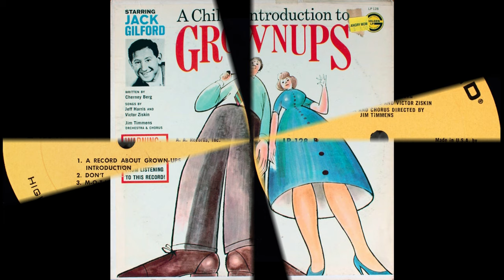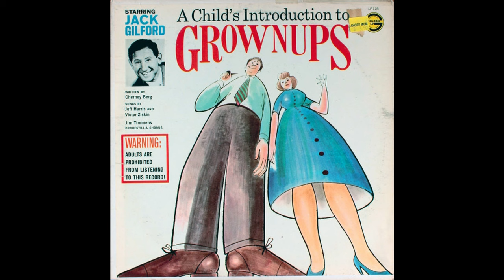Daddy Loves to Help You Build - sung by Jack Gilford - Golden Records 1964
a/k/a Your Daddy Loves To Help You Build Things
from the LP "A Child's Introduction to Grownups" - Golden Records, rel. 1964
sung by Jack Gilford
song by Jeff Harris and Victor Ziskin
Orchestra and Chorus directred by Jim Timmens

I do not own or claim any rights on this recording and will gleefully take it down from YouTube if requested.
This track is an mp3 I made many years ago from a cassette of just this track from the LP that I got from a friend in film school who made a film to match the audio. I have not turned up a copy on eBay or Discogs as yet, but am hoping there are copies out there somewhere.